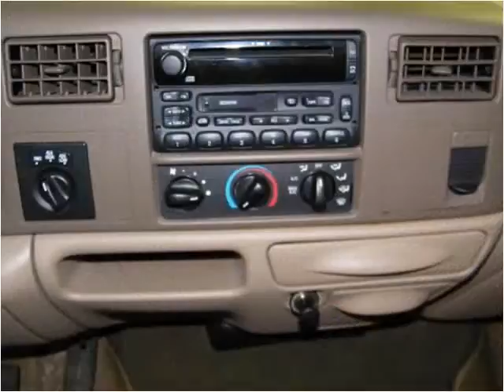1999 Ford F-350 SD Used Cars Des Moines IA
This 1999 Ford F-350 SD is available from Brown Motorcars.